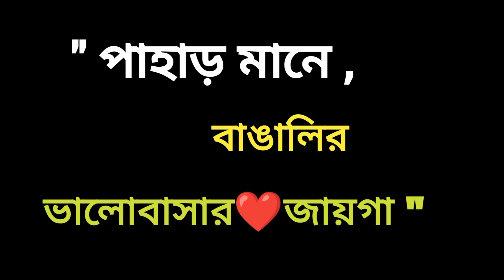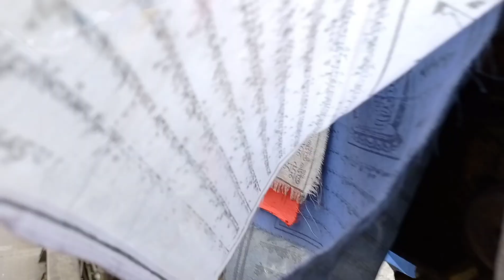Gorubathan Vlog Part_2 ❤️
Hello Friends 😘😘😘
We love to do vlog and traveling 😘
so. If you love to watch travel and vlog🙃

Song : Ranjha
Flute - Divyansh Shrivastava
Studio - M-Digitals
Mix & Mastered By Divyvesh Mandal
Video By : Pawan Soni
Editing: Little Creation Production { Divyansh Shrivastava }

Flute :  C# Middle

Song - Ranjha
Composer: Jasleen Royal
Singers: B Praak, Jasleen Royal, Romy
Lyrics: Anvita Dutt

Disclmer

Song - Darkhaast
Flute - Divyansh Shrivastava
Video by:  Pavan Soni
Studio - Little Creation

Flute :  A Natural

Original Song Credits :

Song Name - Darkhaast
Singer - Arijit singh & Sunidhi Chauhan